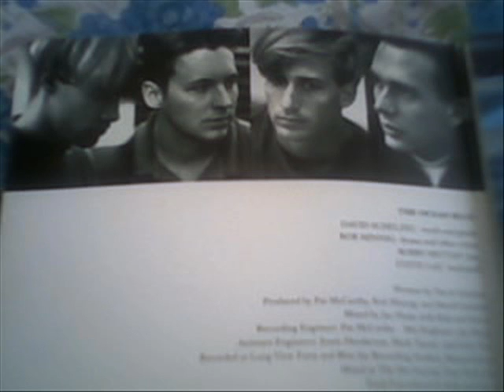OCEAN BLUE-MARIGOLD{1991}.wmv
FROM THE CD ALBUM 'CERULEAN'.